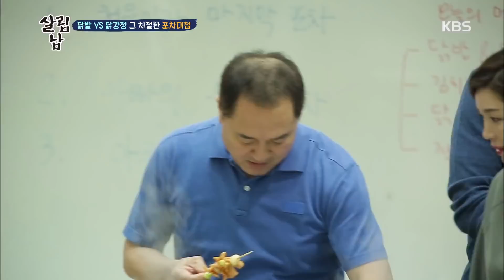살림하는 남자들 2 - 민우혁 할머니의 독박 육아 (ft. 그럼 네가 끄내(?)지~).20180425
민우혁 할머니의 독박 육아 (ft. 그럼 네가 끄내(?)지~).
KBS2 TV 살림하는 남자들 2｜매주 수요일 오후 8시 55분에 방송됩니다.